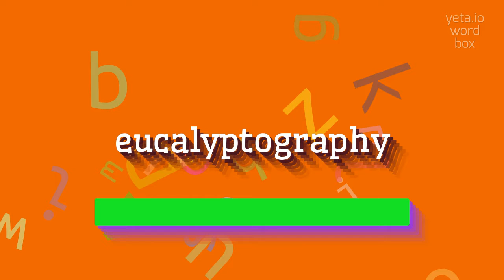How to say "eucalyptography"! (High Quality Voices)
Watch in this video how to say and pronounce "eucalyptography"!